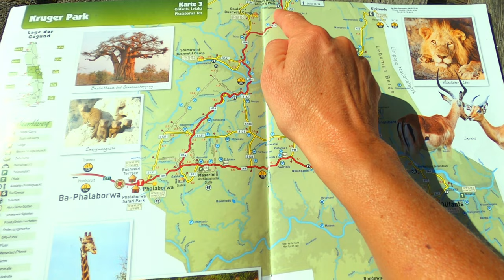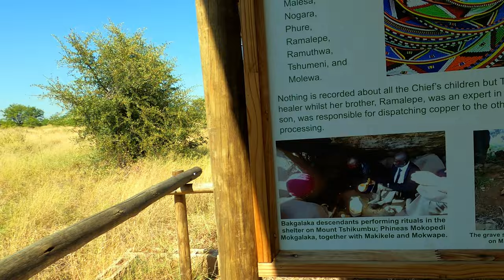Kruger National Park Day 2: Mooiplaas to Satara. SHY LEOPARD, LIONS + LODGE REVIEW | Expedition Wild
Welcome to day 2 in the Kruger! Today we took the road from Phalaborwa to the Mooiplaas Picnic Site, then down to Letaba and further on to Satara Restcamp. It was a long drive starting very slow concerning the wildlife but catching up during the sunset drive. We saw a leopard, a huge herd of buffaloes, manyelephants, giraffes and finally lions. So already 3 of the big5 in just one day. Well, and the scenery was beyond beautiful.

Holamundo! We are Nina and Markus, a swiss couple exploring the world. In our youtube channel, we want to share with you everything you might want to know about Switzerland: places to visit, off the beaten path destinations, experiences with people, organisational topics (i.e. like how to get a swiss passport, how to buy a house etc.). We will share our love for nature and outdoor adventures, give you insights into our spiritual life and treat you with some amazing vegan cooking ideas. And from time to time we leave our beautiful country and travel the world.

We publish a vlog every week and hope to create and inspire a community of like minded indiviuals with loads of positive energy and love. Ready for the ride? Then click this subsribe button :-).

We have documented our round the world trip in 2008/2009 followed by 3 months in South East Asia in our blog.

🏡 STAY IN CASA HOLAMUNDO
Stay in our typical swiss stonehouse from the 1900. An amazing experience in the midth of wild forest, mountains and lakes

🎧 MUSIC
You enjoyed the music in this video?

👑 PRECIOUS METALS
You want to invest into precious metals like gold and silver. We can recommend Goldavenue, a reliable swiss based company.

💰 SAVE MONEY
You want to save money? Then look a tour cashback solution. You can, i.e. save cashback by booking you accomodation online on booking.com. It is very easy, free of charge and with this link you even get a starter bonus